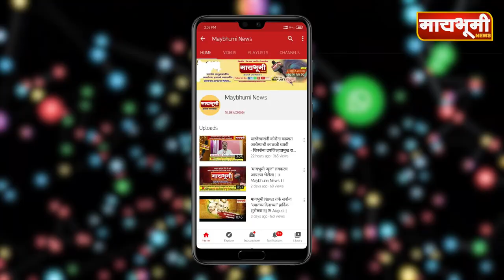वासुंदे - वासुंदे येथे प्रचाराचा नारळ फुटला